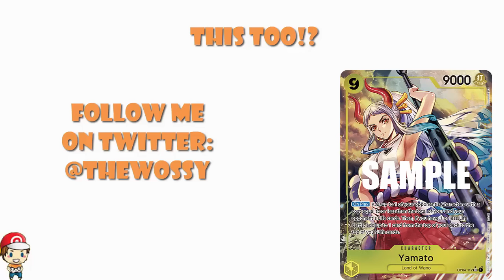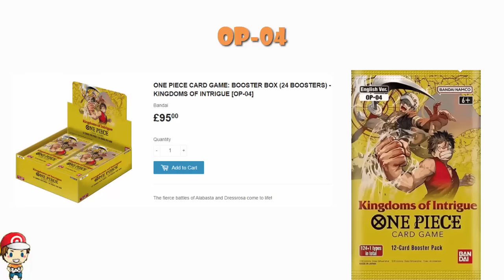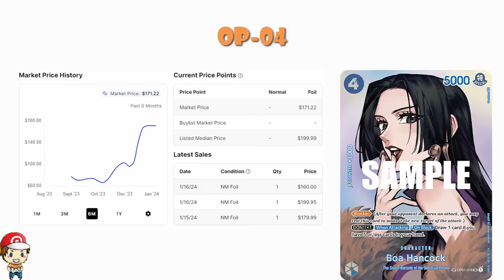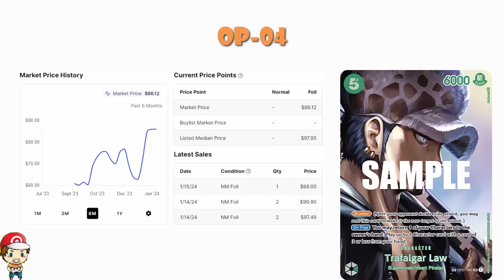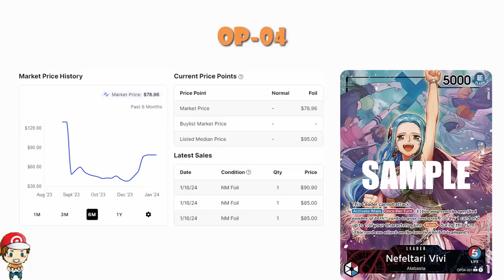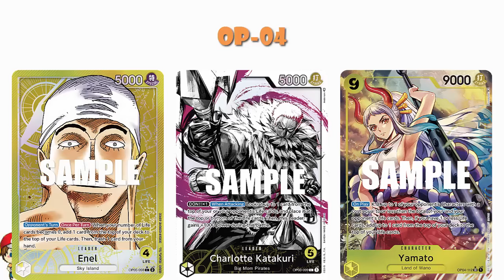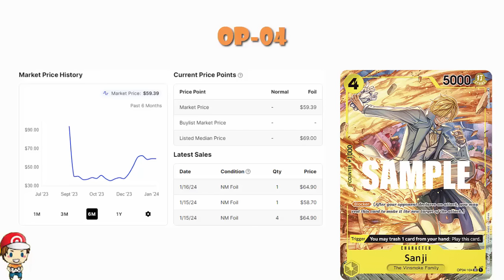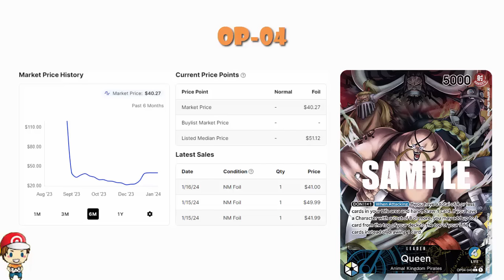Kingdoms of Intrigue (OP-04) Prices are Spiking! What's Going On? (One Piece TCG News)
While we were all looking at OP-05 it seems Op-04 is seeing some sharp price increases as well! Come see!

Huge EB-01 Update: Huge New One Piece TCG Rules Update! ST-10 FAQ! Best Starter Deck! (One Piece TCG News)